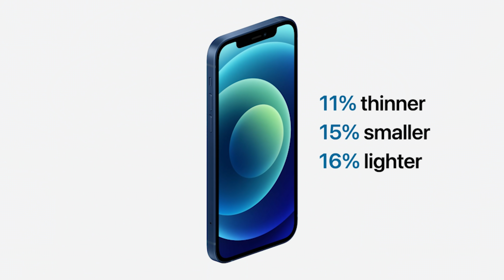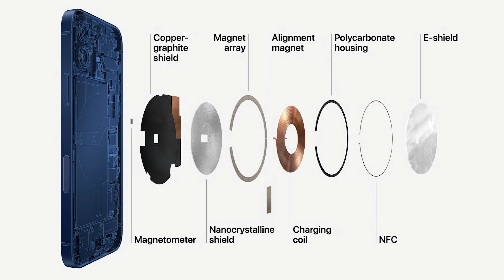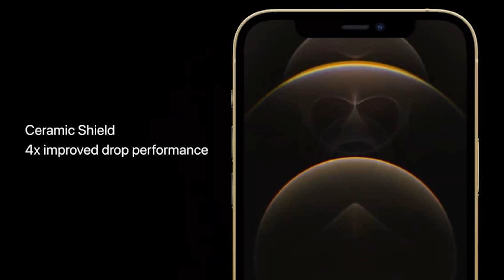iPhone 12 Mini et iPhone 12, iPhone 12 Pro Max, Homepod Mini ... (Résumé Keynote Apple 13/10/2020)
La conférence Apple vient tout juste de se terminer et je vous propose un débrief rapide et conçis, au cas où vous l'auriez manqué !